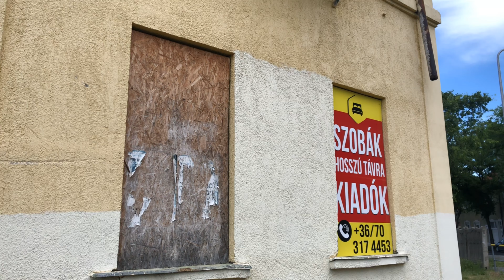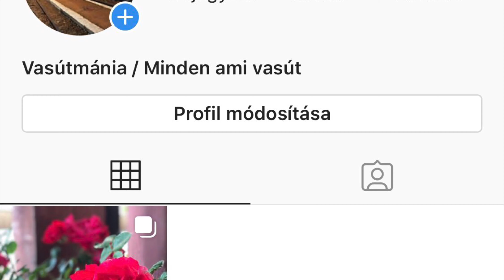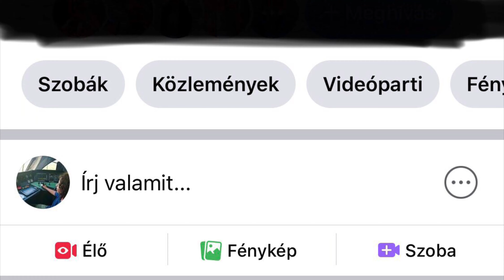Sopron-Déli pályaudvar + csatorna infók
Ez a videó azon célból készült, hogy már majdnem 150-en, pontosan 147-en feliratkoztak a csatornámra. Ebben a videóban a Sopron Baross út közelében található, Déli pályaudvart mutatom be, néhány információt megosztok róla. Ezek mellett, a Facebook és az új Instragram oldalamról is tájékoztatást adok! Jó szórakozást!